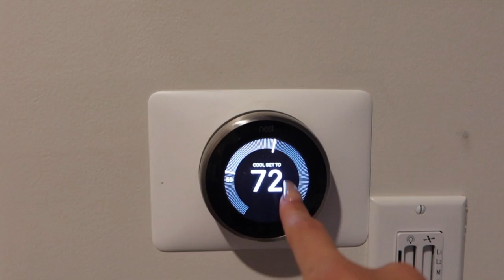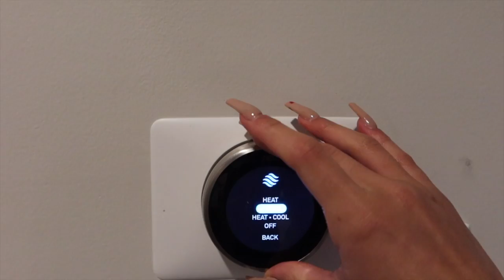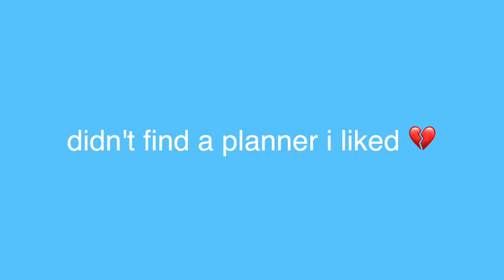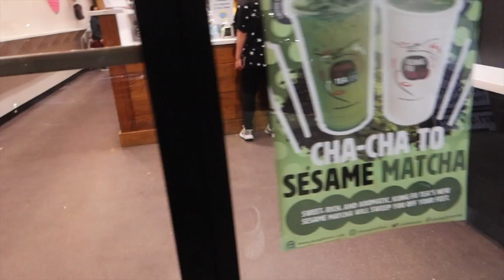vlog: a day in my life! drive w/ me, boba + new food, grwm etc | Azlia Williams